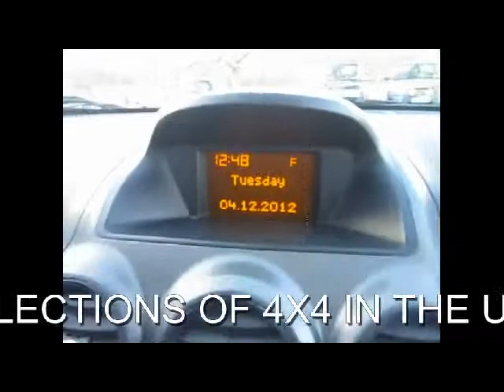FOR SALE 2008 VAUXHALL ANTARA 2.4 16V MANUAL 5DOOR 4X4